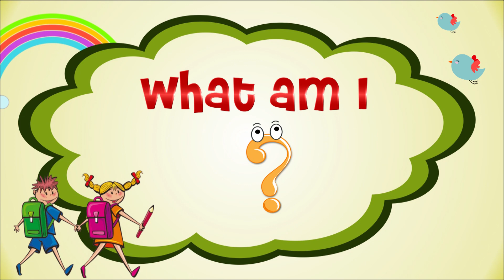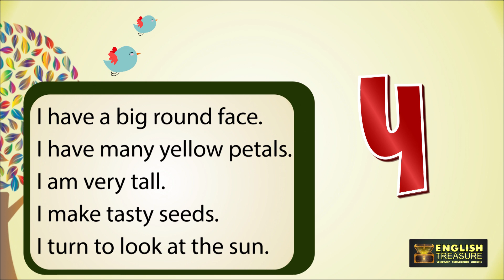What Am I? No. 15: English Treasure - Vocabulary, Listening, Pronunciation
Học từ mới, luyện phát âm các từ vựng và trau dồi kỹ năng nghe bài tiếng Anh. Tôi là ai? Câu hỏi số 15.

Study vocabulary and pronunciation, and practice listening to English words. What am I? Question 15.